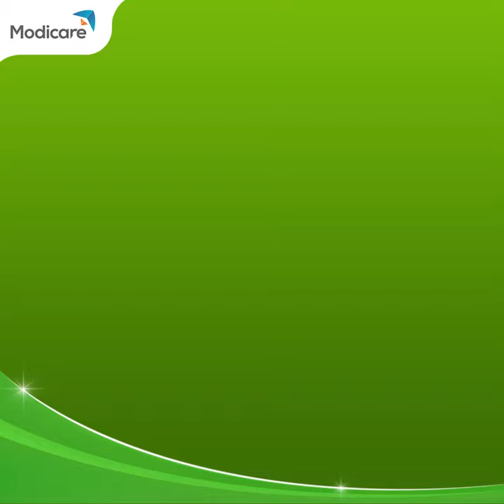Safe Cleaning Products By Modicare #